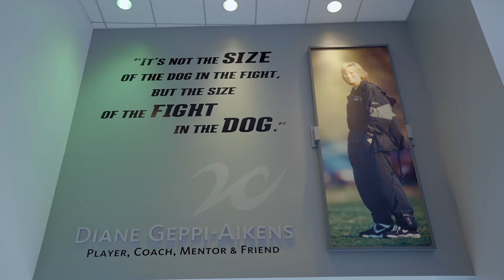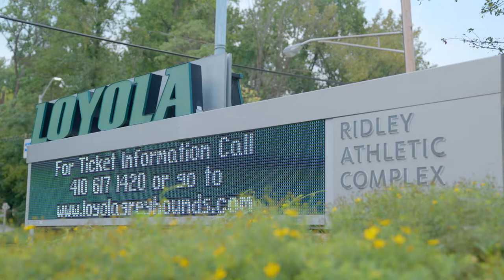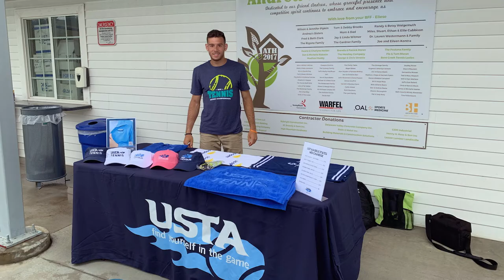Athletics at Loyola University Maryland | The College Tour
Edmundo "Edik" Pribitkin, a senior at Loyola, discusses the many opportunities student athletes have at Loyola University Maryland.

Loyola University Maryland is a Jesuit, Catholic university that inspires students to learn, lead, and serve in a diverse and changing world. An education acquired at Loyola University Maryland prepares students for academic achievement, the new world of work, and a balanced, flourishing, and purposeful life. From rigorous academic programs to mentorship and guidance received from faculty, coaches, and administrators, Loyola helps students discover and reach their true potential. They graduate ready for anything—and ready for everything.